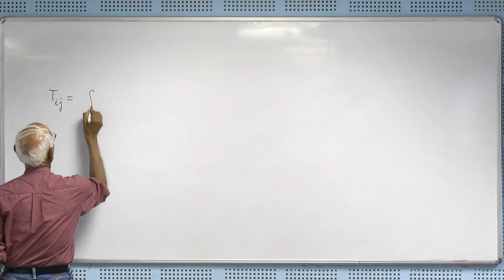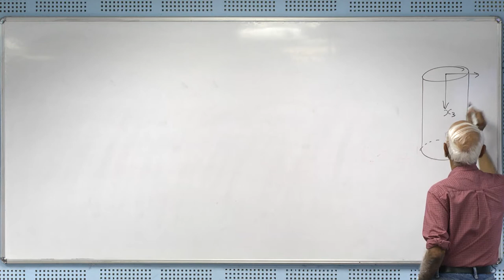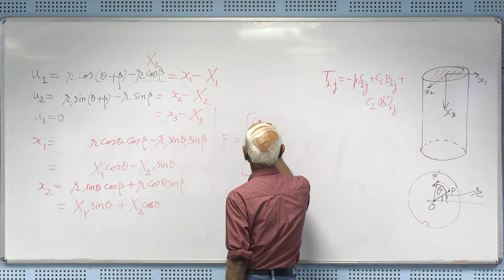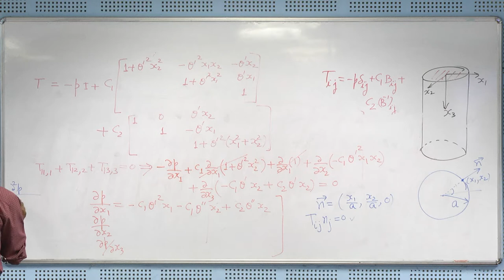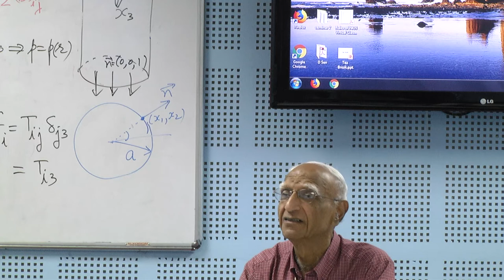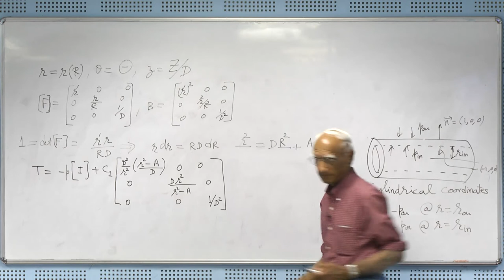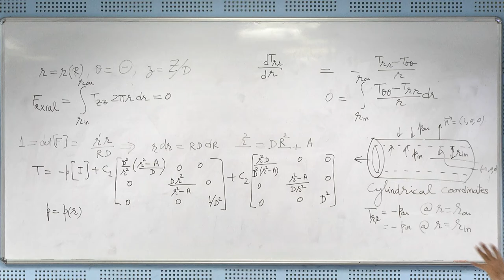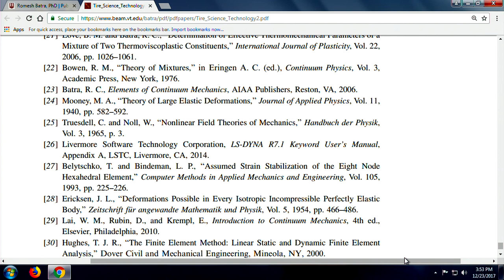Nonlinear Continuum Mechanics (23.12.2017, 2nd Half)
Course Duration: 18Dec to 23Dec, 2017

Course Co-coordinator
Prof. Manas Chandra Ray
Mechanical Engineering, IIT Kharagpur